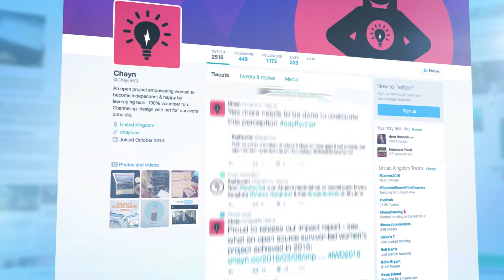Social Media is now Serious Business for Young Europeans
Watch highlights from the largest ever study of European Youth and social media, that identifies a new breed of employee, entrepreneur and citizen, Generation Direct. Bought to you by Tata Consultancy Services, you can click here to view the key findings and to download the full report